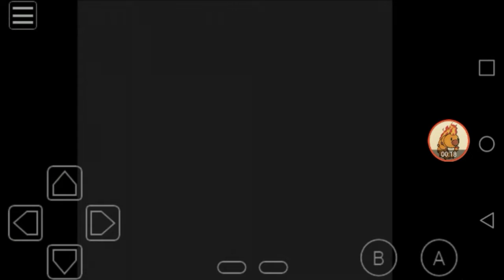Pokemon Yellow part 8